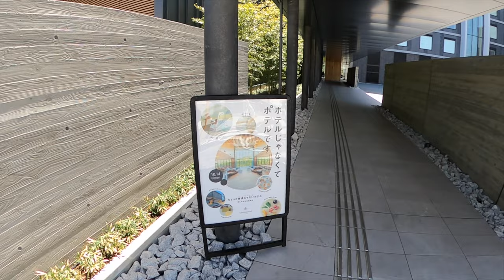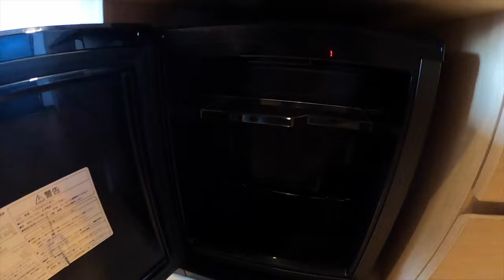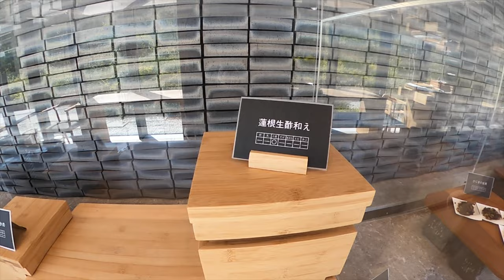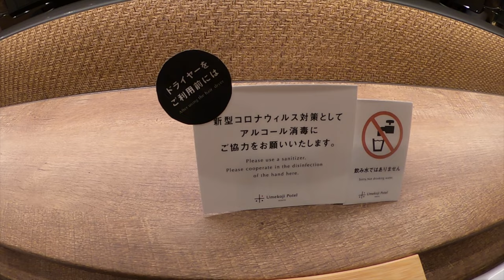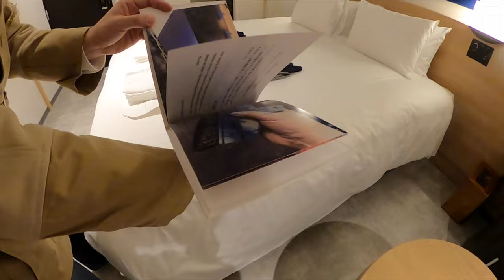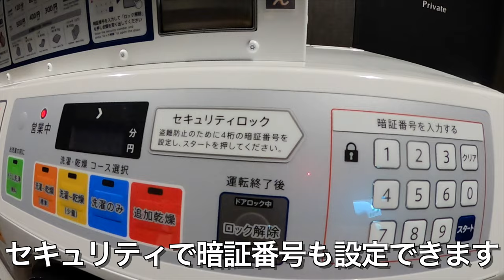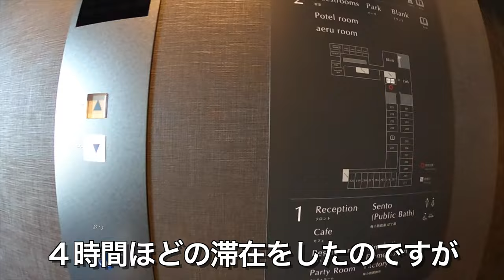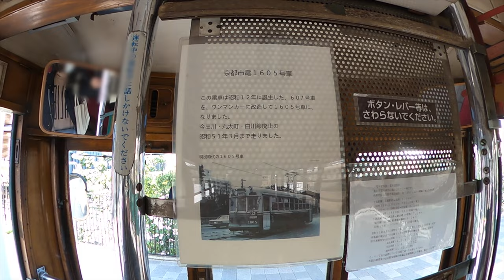[主婦目線]梅小路ポテル京都 ランチ・ドリンクサービス・お風呂！女性目線でデイユース体験[ざっつ旅行・交通]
話題の梅小路ポテル京都へデイユース利用してきました。
ざっつ妻のレビューです。
休みに行くというよりは遊びにいって疲れて帰ってきました（笑）
女性目線で私とは違った部分が楽しめると思います。
時間外ですが女風呂にも潜入！アメニティーのレビューなどです。
牛乳石鹼とコラボとの事ですので面白い仕掛けが沢山。